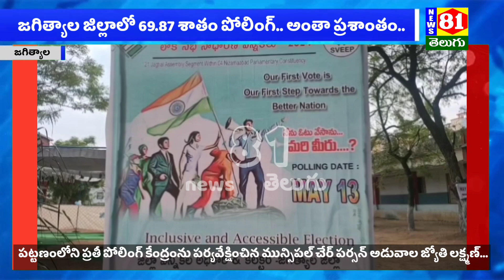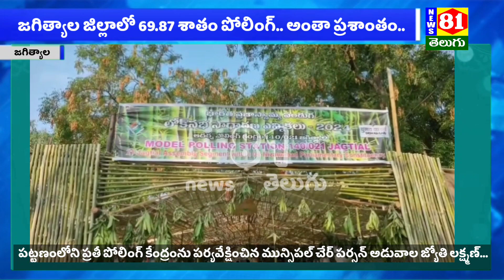జగిత్యాల జిల్లాలో ప్రశాంతంగా ముగిసిన లోక్ సభ పోలింగ్ l Nizamabad Parliament l Jeevan Reddy lJagtial